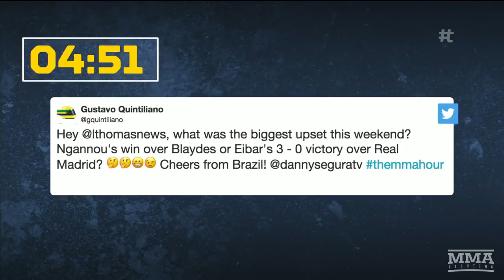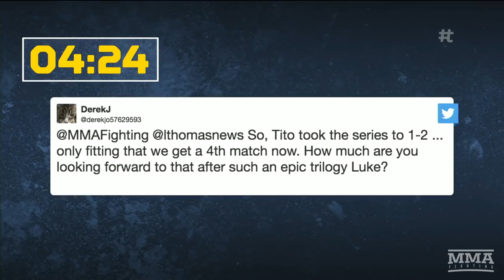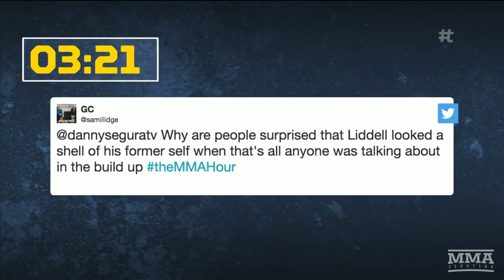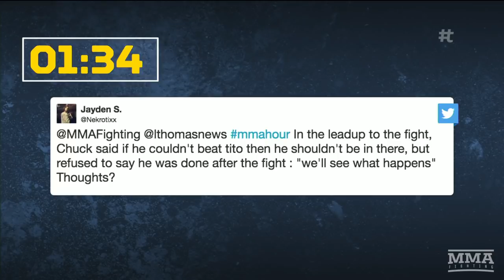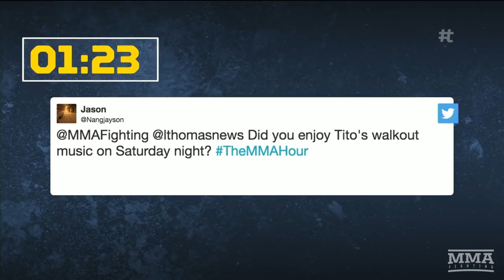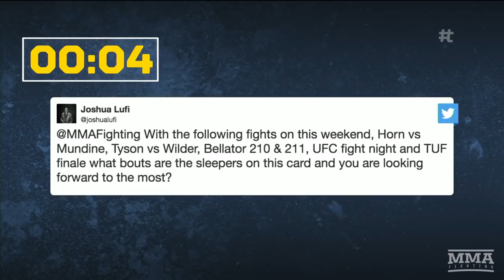The MMA Hour: Episode 459 ( w/ Alistair Overeem, Israel Adesanya, Rafael Lovato Jr.)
1:00 – Show open.

7:05 – The Weigh-In: Are we allowed to ask Chuck Liddell to retire?

14:03 – Monday Morning Analyst: We take a look at action from the weekend including Ortiz vs. Liddell, Louis Smolka’s armbar at UFC Beijing, more.

34:36 – Israel Adesanya discusses his fight with Anderson Silva, possibly fighting for the middleweight belt next, more.

55:06 – A Round of Tweets

1:02:00 – Rafael Lovato Jr. joins us to discuss his upcoming Bellator middleweight title shot against Gegard Mousasi, his jiu-jitsu career, and much more.

1:31:25 – Alistair Overeem joins us to discuss his big win at UFC Beijing, getting back in the winners circle, wanting to fight Derrick Lewis next, Liddell vs. Ortiz, and more.

1:49:23 – Sound Off: We take your calls on everything going on in the sport.